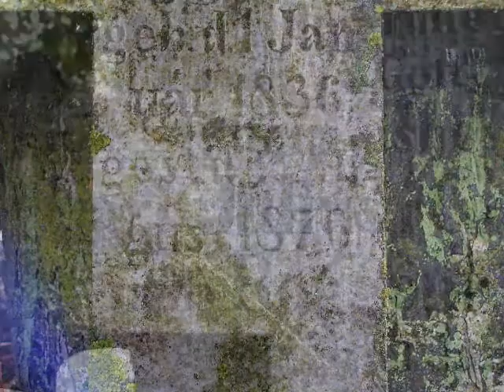MUZYKA JACKASS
STWORZONA W "GARAŻU"